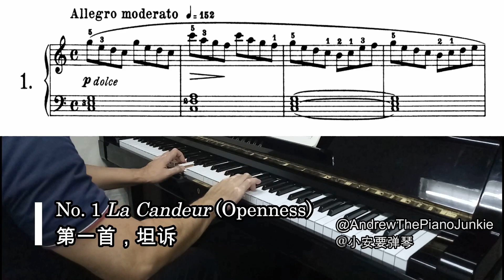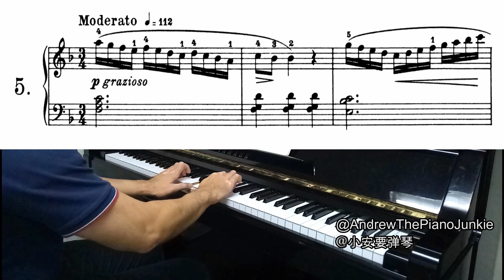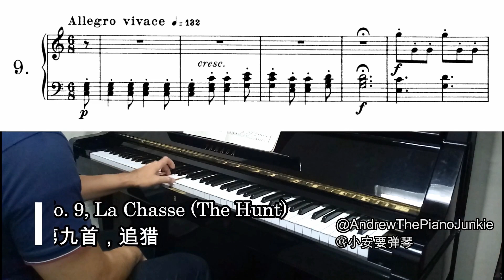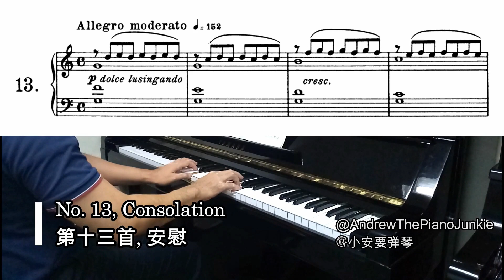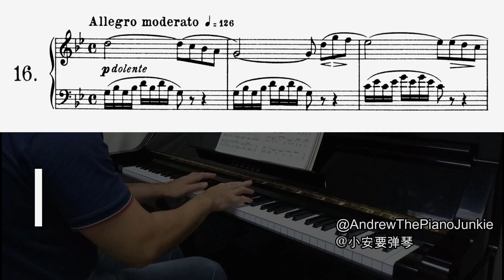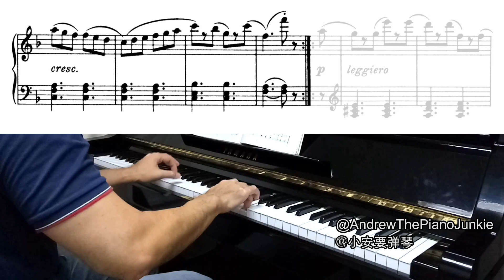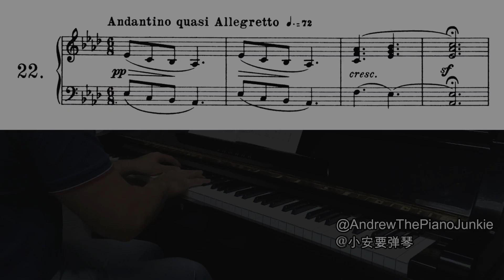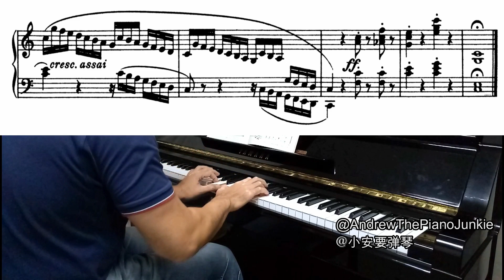(Score Scrolling / Complete) Burgmüller Op. 100: 25 Piano Studies / 布格繆勒 完整25首 鋼琴進階練習曲 Op. 100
J.F.F. Burgmüller 25 Easy and Progressive Studies Op. 100 / 布格繆勒25首鋼琴進階練習曲 Op. 100

1. Openness / 坦訴 0:05
2. Arabesque / 阿拉伯似的圖騰 1:14
3. Pastorale / 田園風光 2:00
4. The Small Gathering / 小聚會 2:54
5. Innocence / 天真地 4:35
6. Progress / 前進 5:33
7. The Clear Stream / 清澈小溪 6:34
8. Gracefulness / 優雅地 7:55
9. The Hunt / 追獵 9:09
10. Tender Flower / 嬌嫩小花 10:26
11. The Young Shepherdess / 小牧童 12:18
12. Farewell / 送別 13:11
13. Consolation / 安慰 14:27
14. Autrian Dance / 奧地利華爾茲 15:51
15. Ballade / 敘事曲 17:35
16. Sighing / 嘆息 19:03
17. The Chatterbox / 話匣子 20:46
18. Restlessness / 坐立不安 21:46
19. Ave Maria / 聖母頌 22:44
20. Tarantella / 塔蘭圖拉死亡之舞 24:10
21. Angelic Harmony / 天使和聲 25:55
22. Barcarolle / 船歌 28:06
23. The Return / 回歸 29:41
24. The Swallow / 小燕子 30:55
25. The Knight Errant / 騎士 31:56

J.F.F. Burgmüller (born Regensburg, Germany 4 December 1806 – 13 February 1874) was a German pianist and composer.perhaps best known for three collections of children's etudes (or "teaching pieces") for the piano, particularly his Op. 100 "25 Études faciles et progressives" (25 Easy and Progressive Studies) for beginner to intermediate students.

約翰·弗裏德裏希·布格繆勒(1806——1874)德國作曲家， 長居法國。

他的主要貢獻是為學琴者創作了3本鋼琴練習曲：0p.100，Op．105和Op.109；其中以Op.100的25首是最常用兼最受初學鋼琴者歡迎的。

布格繆勒的創作風格在作曲手法上繼承了古典傳統，在情調上卻帶有浪漫色彩，因而既嚴謹又優美，抒情。作為練習曲，他不僅考慮了技術訓練的課題要求，還強調了音樂表現。他給每首曲子加了標題，來啟發學生對音樂的理解和想象力。因此，學習布格繆勒練習曲應把技術訓練和學習音樂表現放在同等重要的地位。

學習練習曲Op.100的學生應具備一定的初級鋼琴彈奏基礎。這本練習曲以進階姿態、難度由易到難，非常適合鋼琴初學至中階段者彈奏。每一首曲子都有其特定的技術探討，且段落分明、便於練習，非常討好。